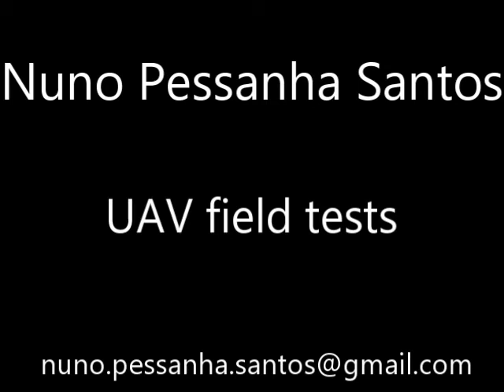UAV field tests